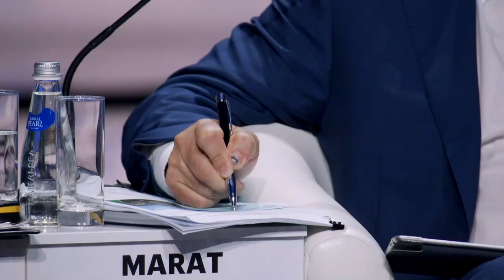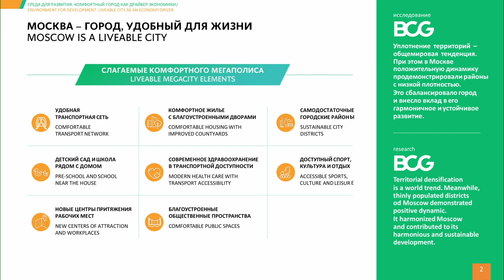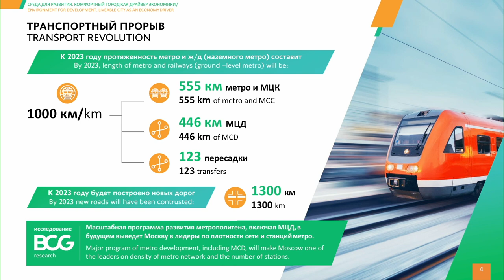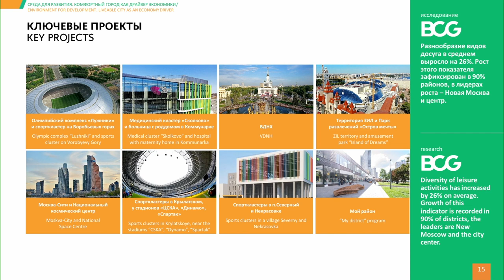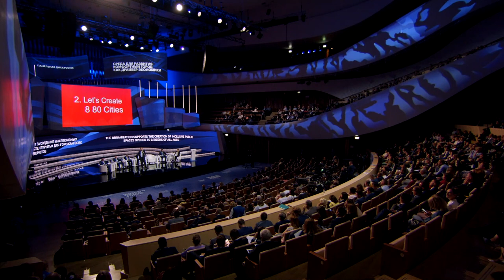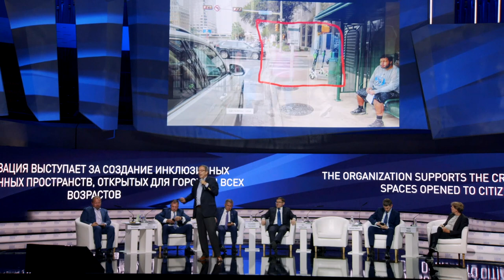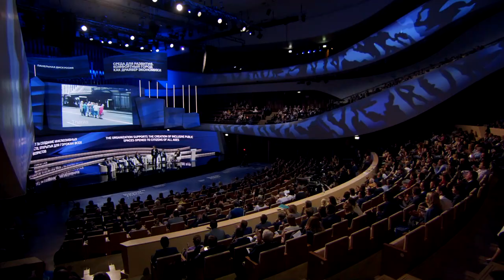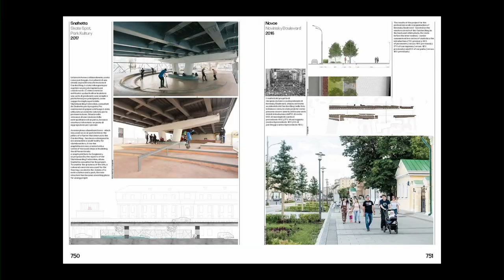MUF2019/ Environment for development. Quality of life as a driver of the urban economy/ 04.07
Russia has been initiating projects and special documents such as the Housing and Urban Environment national project, Spatial Development Strategy, which are aimed at modernizing Russian cities and increasing the quality of life for residents, as well as turning cities into drivers of economic growth. Cities and the urban environment have a complex impact on the economy: it is about the areas directly involved in urban development like construction, development, technology, and industries which are focused in cities with an engaging and high-quality urban environment — creative industries, services, and small businesses.

What opportunities do new projects and initiatives create for Russian cities?
How do we combine the tasks of improving the quality of life and developing the urban economy?
Do housing and environment design standards consider the economic aspects?
How do we involve residents in developing cities and the urban environment?
What does business expect from the urban environment?
What untapped resources do cities have and how can we help them use these resources?

Speakers:
- Marat Khusnullin, Deputy Mayor of Moscow
- Vladimir Yakushev, Minister of Construction, Housing and Utilities of the Russian Federation
- Winy Maas, Co-Founding Partner, Principal Architect and Urbanist, MVRDV
- Rustam Minnikhanov, President of the Republic of Tatarstan
- Gil Penalosa, Founder & Chair 8 80 Cities; Ambassador World Urban Parks
- Maksim Reshetnikov, Governor of the Perm Region

Moderator:
-Vladimir Soloviev, Founder, EVERYCO